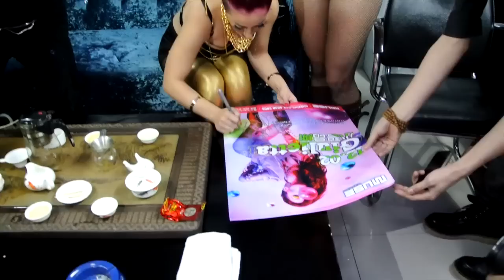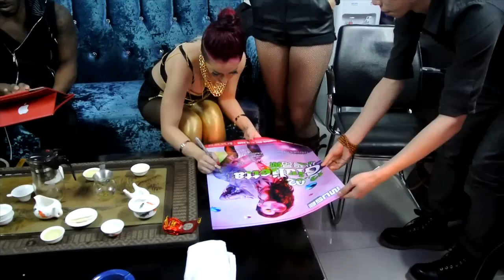911: Code Pink China Tour : EP 1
911: Code Pink China Tour : EP 1